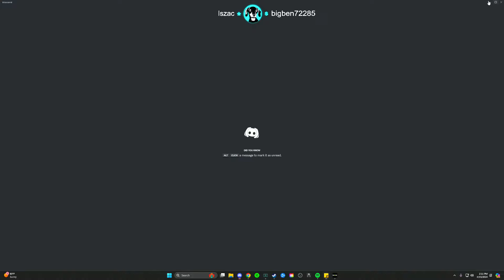DMZ Missions 100% Complete... Again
DMZ Gameplay with Phixate ( featuring @Stodeh )

MW2 DMZ Professional

Call of Duty , DMZ , Warzone , Warzone DMZ , DMZ Warzone , Gaming , Phixate